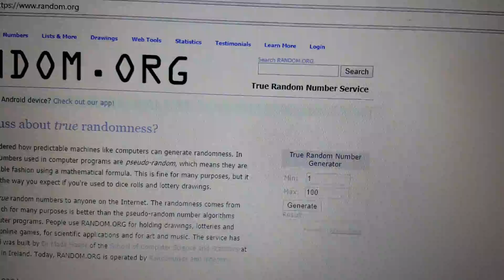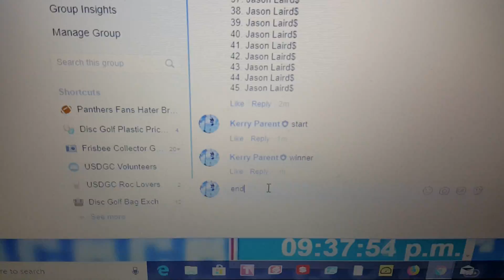JM shimmer A